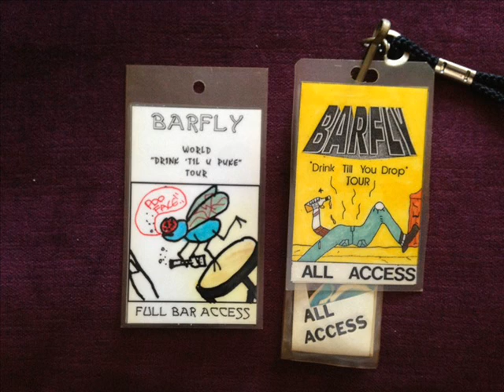Barfly - One Time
"One Time" off the Barfly 1991 demo/unreleased album "No Place Like Home". A great track that unfortunately never made it into the public eye.

Line-up:
Charlie Sabin - Vocals
Johnny Milian - Guitars
Nick Bowcott - Guitars
Kevin O'Keefe - Bass
Dave Femia - Drums